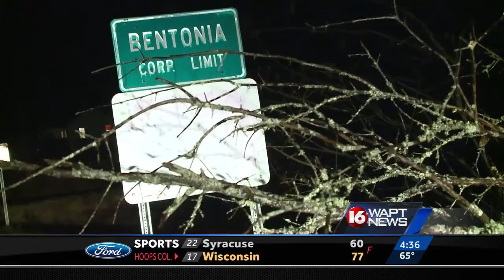Tree falls on Yazoo County house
Yazoo County residents are cleaning up after Tuesday's severe weather.